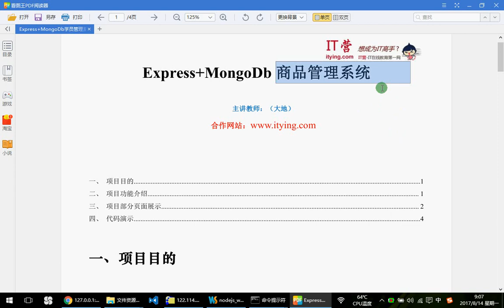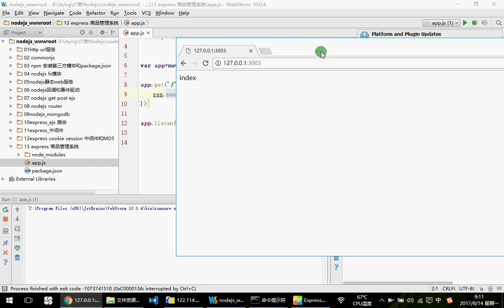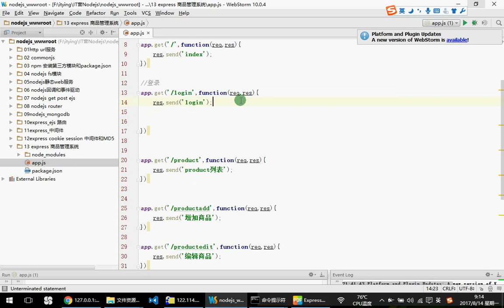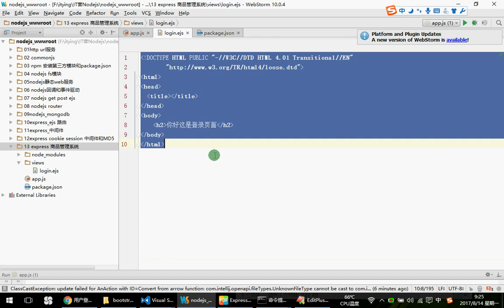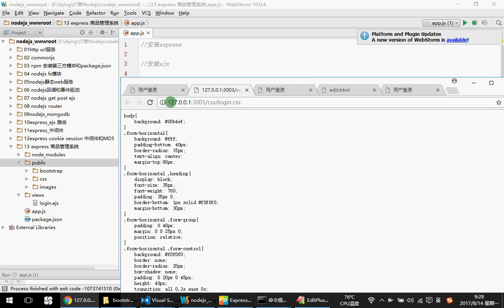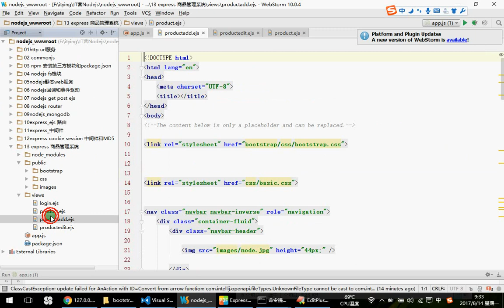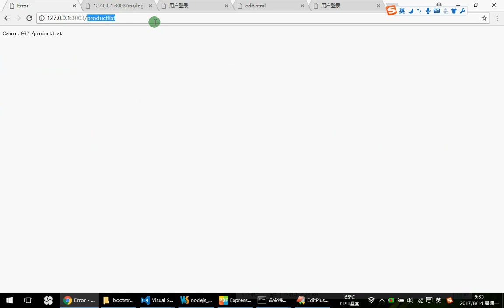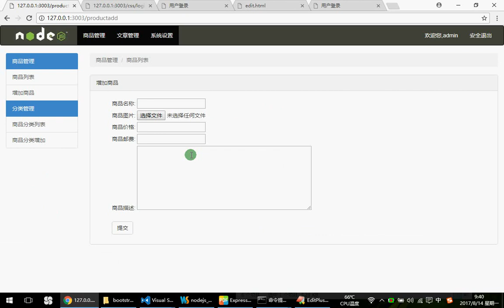31 Express商品管理系统介绍、框架搭建、ejs 、express.static静态页面搭建—— NodeJs MongoDb Express零基础入门实战视频教程